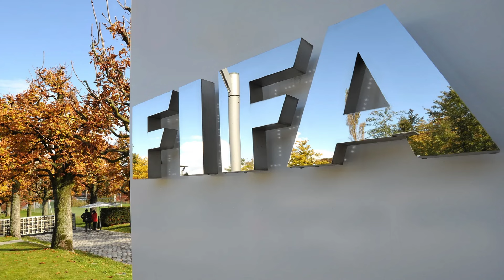¡BOMBAZO! ¡DENUNCIA GRAVE A LA FIFA! ¡ESTALLA EL FUTBOL! | NOTICIAS DEL REAL MADRID HOY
1.Camisa Gratis: Debe escribir la talla y el enlace de la camiseta gratuita que desea en la pantalla de pago
2.Camisetas gratis - No compatible: Personalización, PATCH, Camisetas retro
3.Las camisetas con precios especiales no están incluidas en la promoción.

🟡Licencia Oficial del Real Madrid CF Juguete de Construcción de Balón de fútbol
🟡Real Madrid Primera Equipación Niños Temporada 24/25

tarjetarojatvonline
primera division
laliga
futbolenlatv
tarjetarojatv